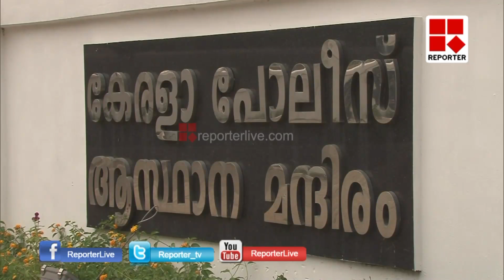സോളാര്‍ കേസിലെ തുടര്‍അന്വേഷണ സംഘം ഉടന്‍ യോഗം ചേരും _Reporter Live